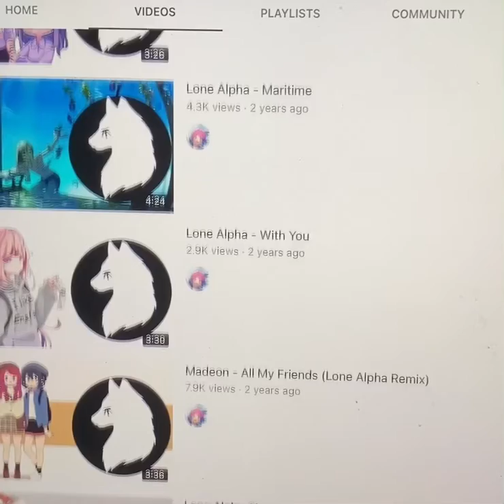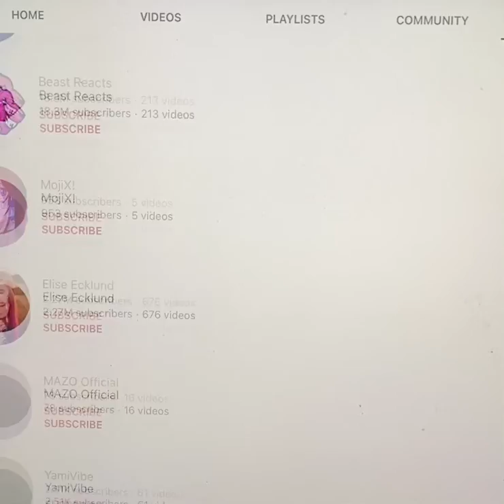Shout out to Lone Alpha